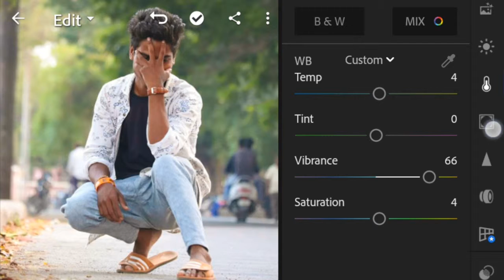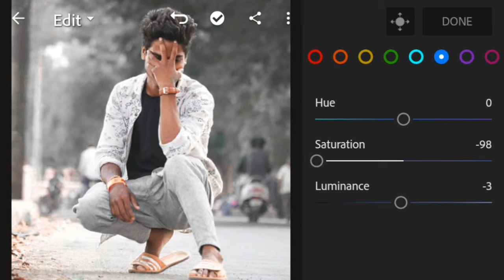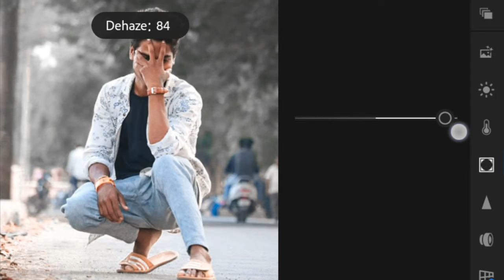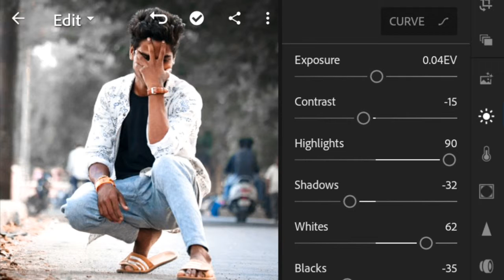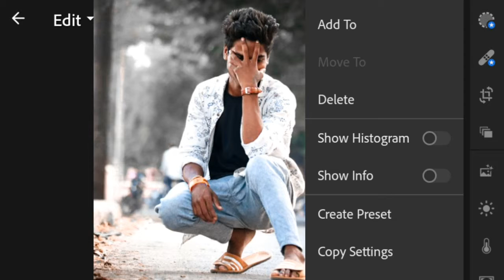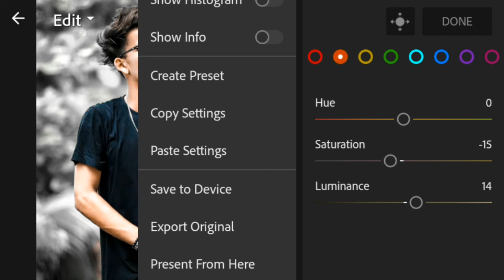Lightroom amazing tricks || Lightroom Mobile Tutorial || Lightroom colour effects